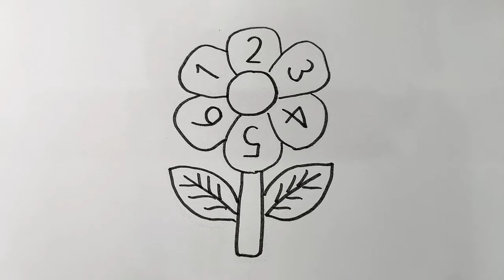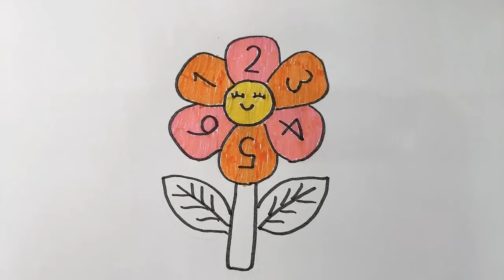Color and complete the flower picture with numbers